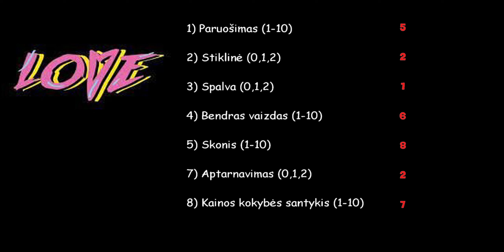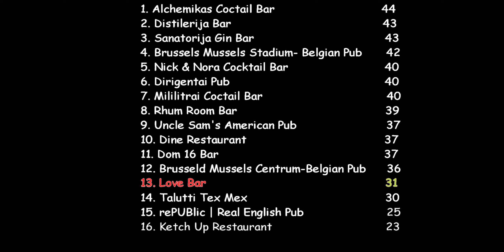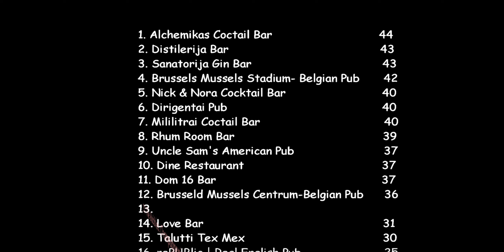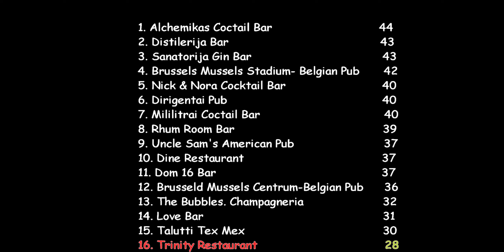Negroni Competition_part6. Negronio varžytuvės_6dalis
00:00 - Love Bar (Pylimo g. 59, Vilnius 01137)
02:15 - The Bubbles. Champagneria (Vilniaus g. 35, Vilnius 01402)
04:56 - Trinity Restaurant (Vilniaus g. 30, Vilnius 01119)